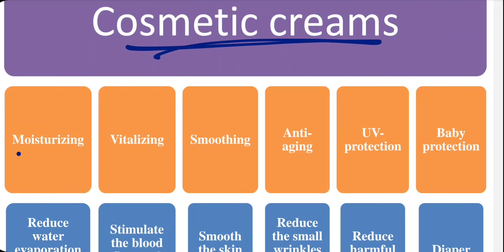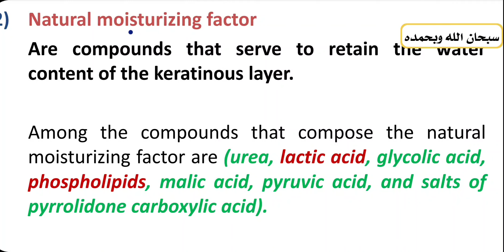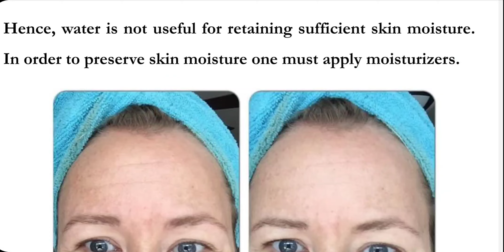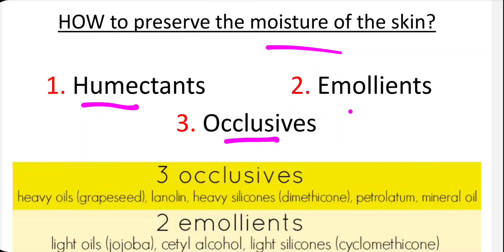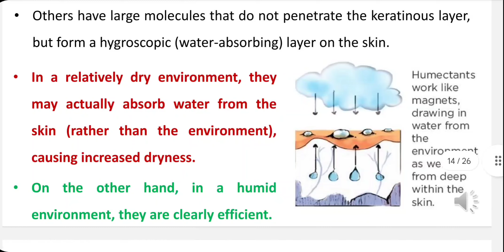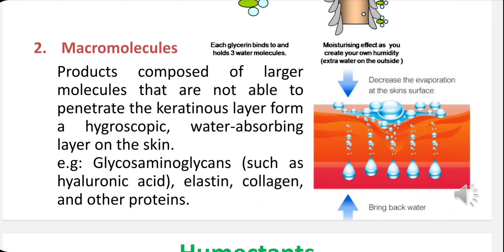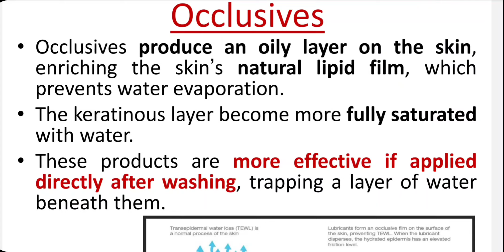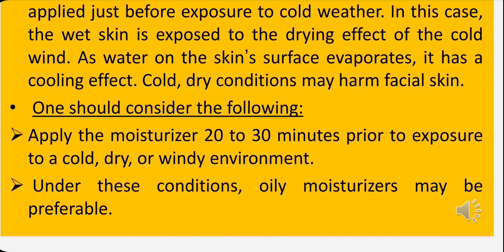cosmetic 💄moisturizing cream